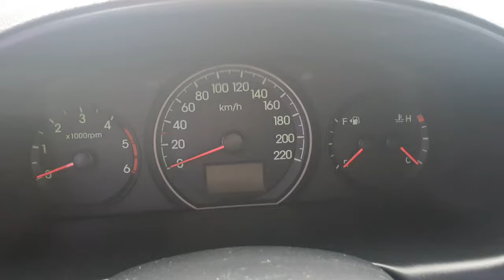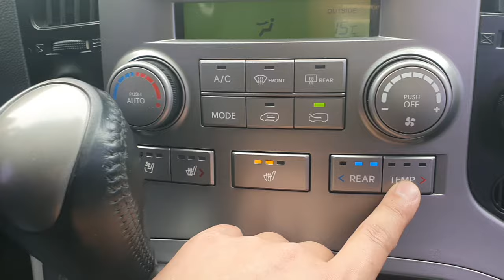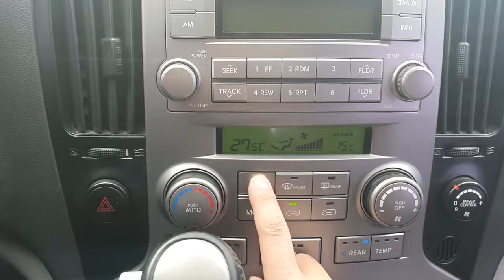2014 GRAND STAREX 11SEAT WAGON HVX PREMIUM EU583106